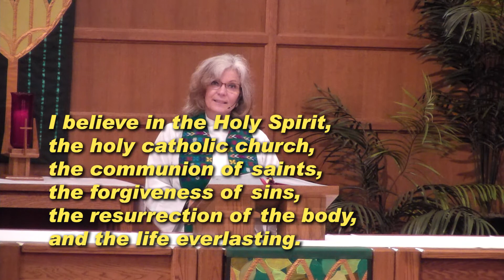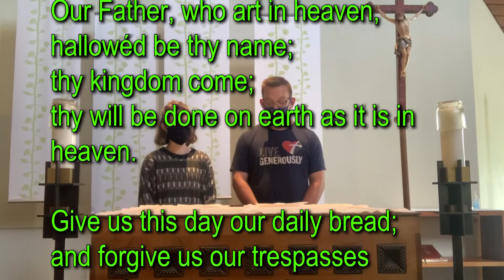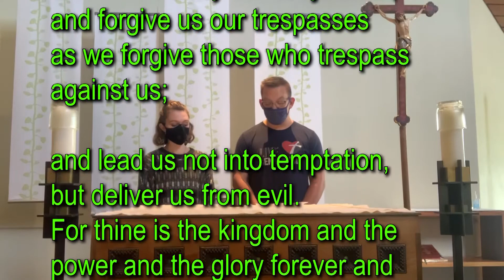September 13, 2020, Grace Lutheran Church ELCA Eau Claire Wisconsin